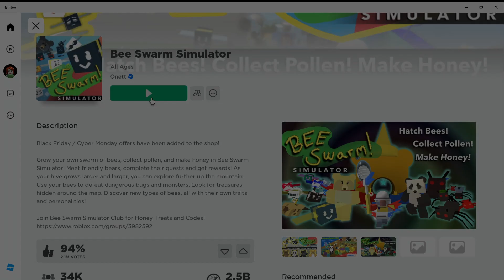Bee Swarm Simulator Roblox Gameplay Part 12